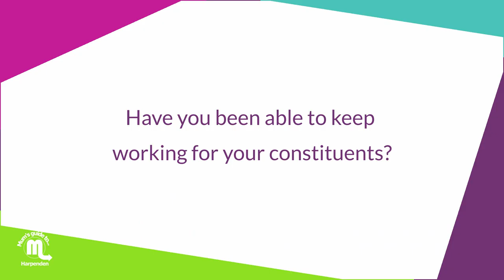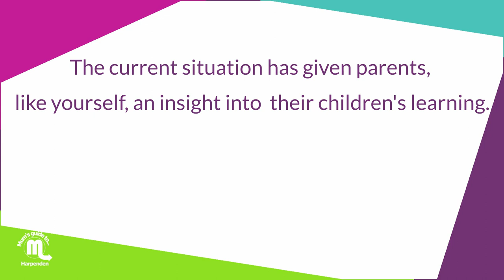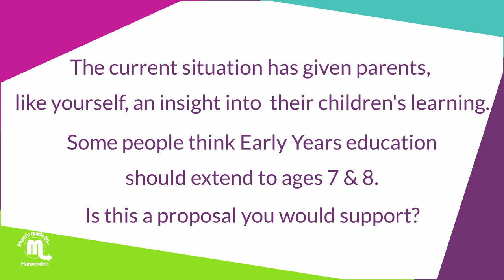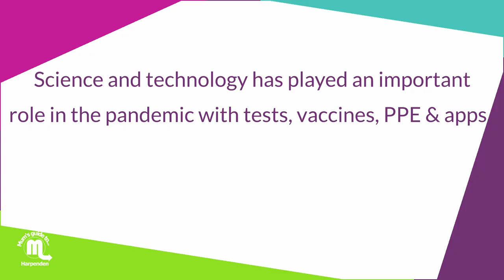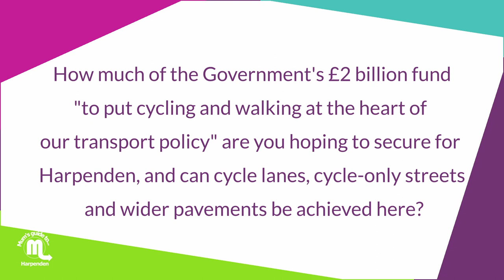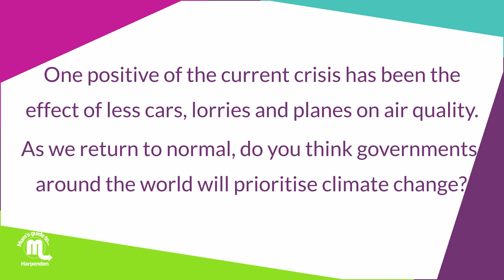MGT Harpenden Zoom with Bim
During the coroavirus lockdown in May 2020 we spoke to Harpenden & Hitchin MP Bim Afolami over video call to find out how he was finding life and work during lockdown, and to discuss how different aspects of life might be affected in the short and long term as a result of the pandemic including cycle lanes in Harpenden, travelling to the city, early years education and the environment.
*** Apologies for the quality of the video image in places.  We had bandwidth issues that evening but stick with it, the audio is fine. ***